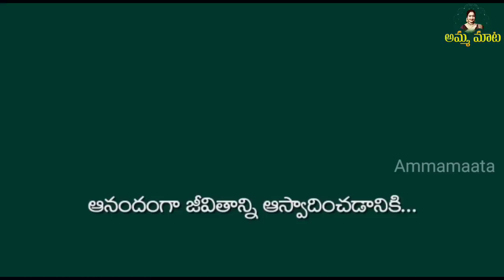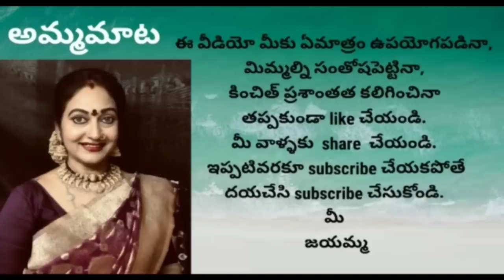మీఅందరిపేరున వారాహిపూజ|పూజాఫలంఅందుకోవాలంటే|ఇవిఖచ్చితంగా పాటించాలి|చిన్నవిషయాలే కదా మార్చుకోవచ్చు